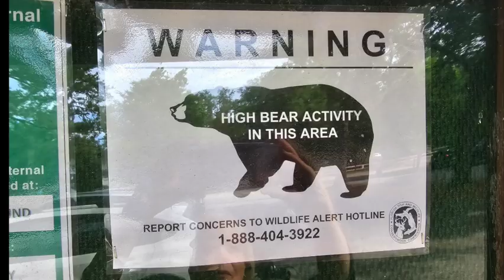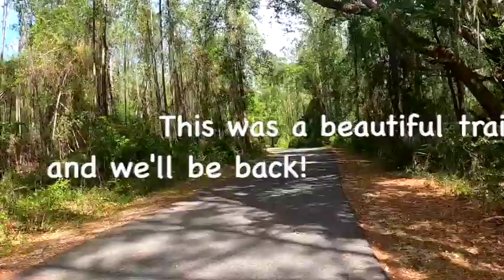Ocala, Fl bike ride 4-11-23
Bike trail near Ocala horse country . Cross florida Greenway trail ;Santos to CR 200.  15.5 miles point to point. Multiple trail heads for biking, dirt biking, horseback, or hiking. Beautiful views and shaded.. Much wildlife including bears on occasion.